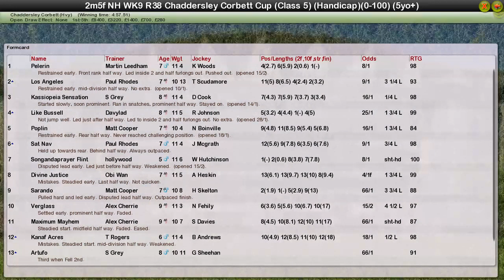NH WK9 R38 Chaddersley Corbett Cup